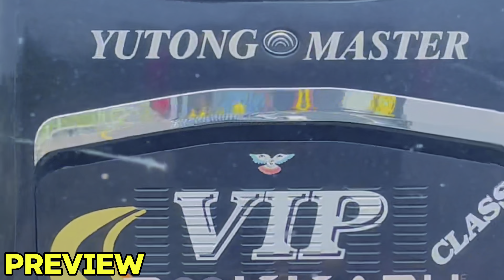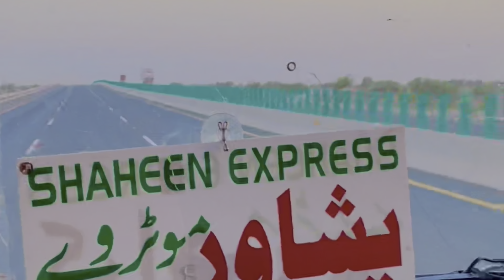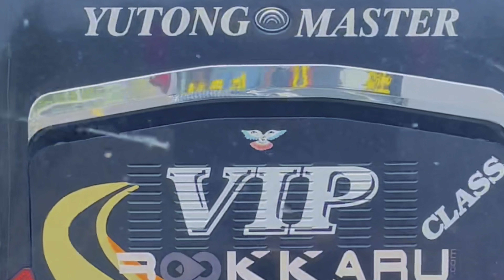Shaheen Express Vs Sadaat Travels Bilal Travels & 4 Star Express Adil Express High Speed Buses Race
Shaheen Express Vs Sadaat Travels | Bilal Coach & Daewoo Express Adil Express High Speed Buses Race Bus Driving on Most Dangerous Races of Pakistan motorways